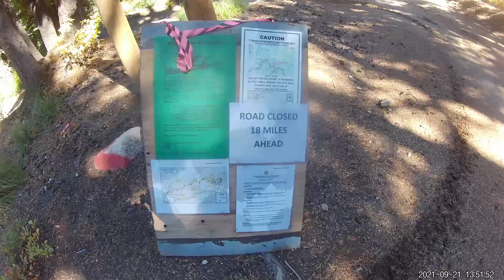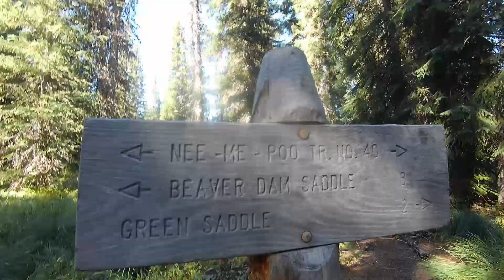RockyRidgeLake Idaho | Weitas Meadows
The beauty of fall in the high country at Rocky Ridge Lake and Weitas Meadows in Idaho is a sight that brings profound delight.  The fall colors are ablaze and even though the high country fires are still burning out Forest Road 500 AKA as the Lolo Motorway the road is open on this end.